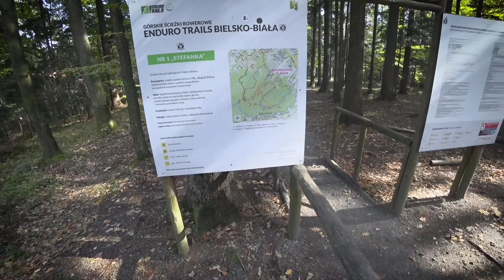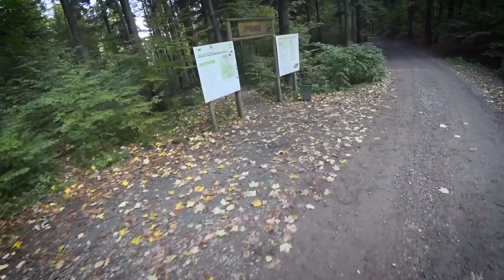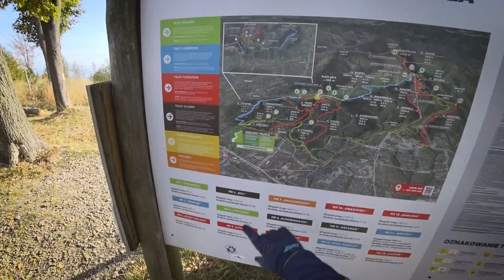Żółtodziół enduro e-bajkowy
Postanowiłem sprawdzić jak się jeździ rowerem elektrycznym enduro i jak to się ma do motocykli. Sprawdź czy dałem radę.